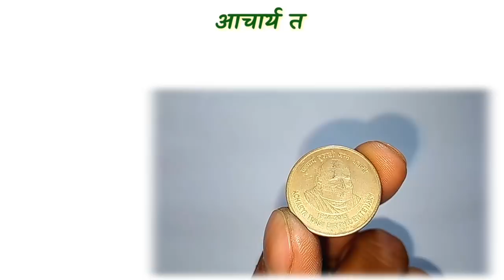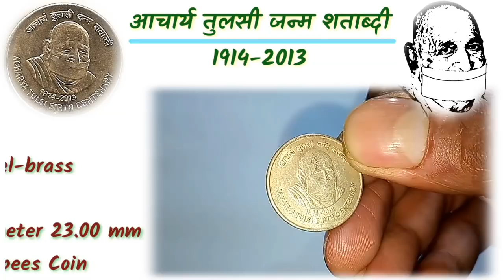Rs. 5 Rupees coin || Jain monk Acharya Tulsi || Birth Centenary coin value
दोस्तो इस video में, मैं आपको जैन संत आचार्य तुलसी coin के बारे में पूरी जानकारी दूँगा,

Rs. 5 Rupees coin value
Jain monk Acharya Tulsi coin
Birth Centenary coin value
Commemorative Coin of India
5 rupees coin value
5 rupees coin price
paanch ka sikk